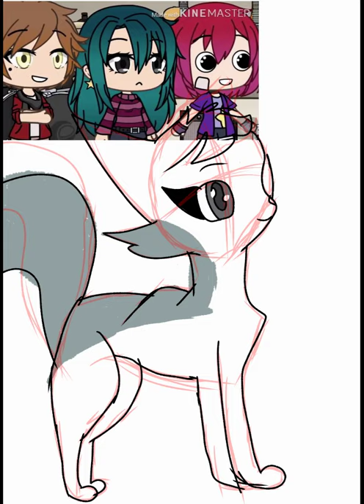idk i decided to make Hailey from the music freaks into a cat (i was bored)